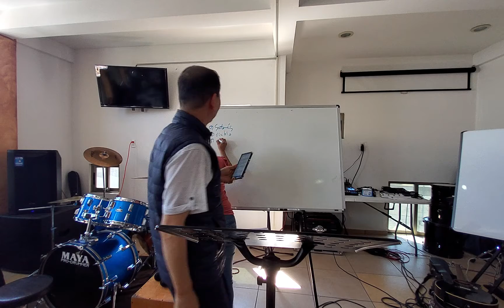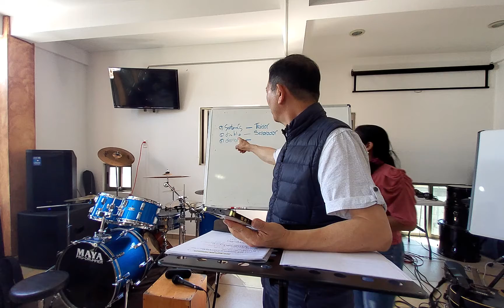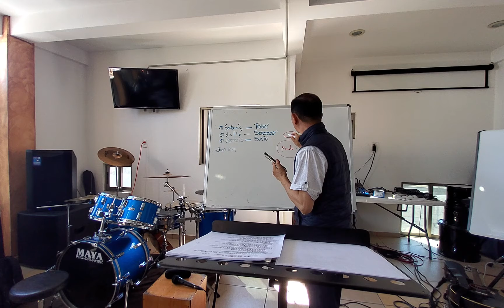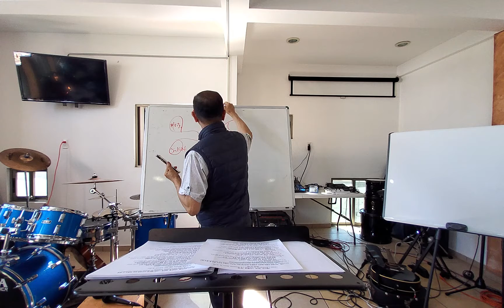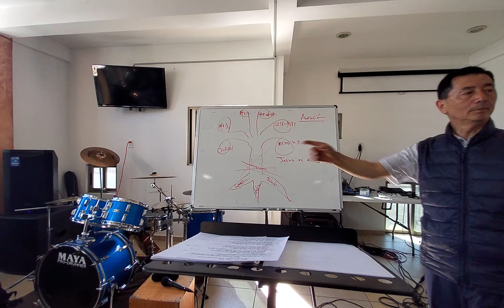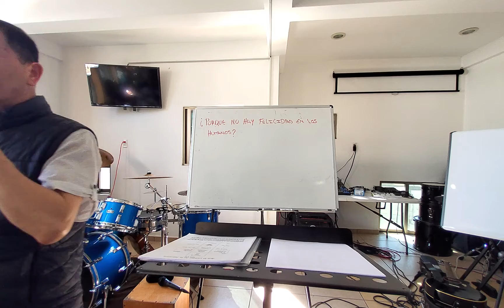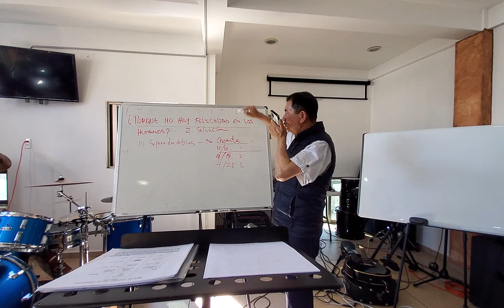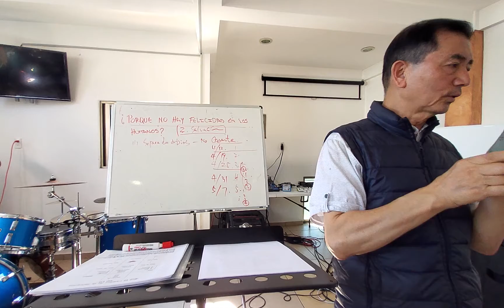19 Abr 2022 / Entrenamiento de Discipulado - Intensivo3 / Pachuca 2